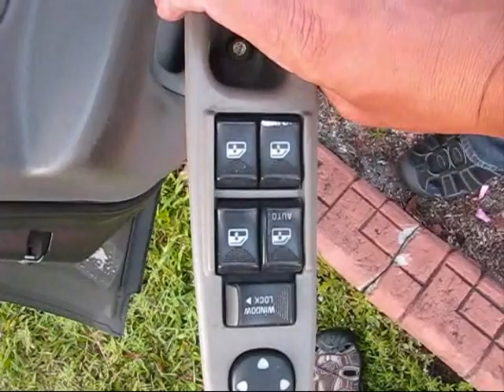Shevrolet Impala power windows don't work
all 4 windows on this Chevy don't work i replace the relay and windows controls element still no result the windows control element click inside ... i believe that i got faulty replacement part.